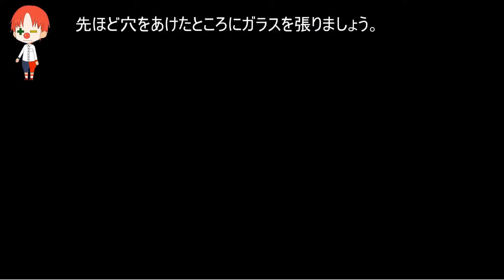【マイクラ】マクドナルドの作り方講座 [再現建築]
喋ったァ !

また喋ったァ !

それでは次回の「3種類のバイクの作り方講座番外編」でお会いしましょう！

※ver.1.12.2での作成例です。アプデなどで新しいブロックが追加されたら自分で改良してみよう！

(Twitter限定講座もあります)

・リソースパック(エンディング画像にのみ使用)

・shaderpack
Chocapic13 V6 Extream beta

mcid:Amaguri_mc

＝＝＝注意＝＝＝
※個人のワールドで楽しんでもらうことを目的に制作した動画です。
私の講座を参考にして作成した建築物をYouTubeなどの動画投稿サイトで使う際は、必ず参考元動画のURLを概要欄に記載してください。(SNSでの投稿に関しては、自作発言さえしなければ自由とします。)
また、私の講座を参考にして作成した建築物を使用したワールドを配布するのはNGとします。

※コンテストやイベントなどに 私の建築をそのまま再現したものや、少しアレンジを加えたものを応募するのはイベント主催者や他の参加者に迷惑がかかるのでおやめください。